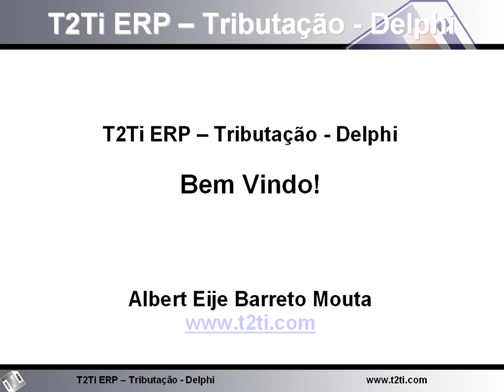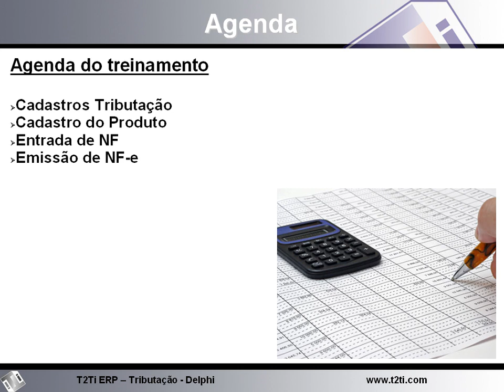T2Ti ERP - Delphi - Video Aula 01 - Introdução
Introdução ao curso. Objetivos.

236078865